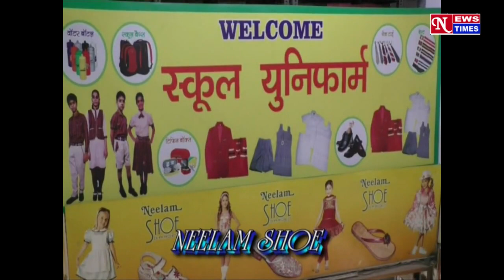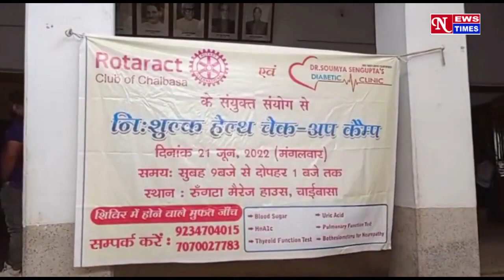NEWS TIMES BULLETIN Chaibasa 21st june 2022